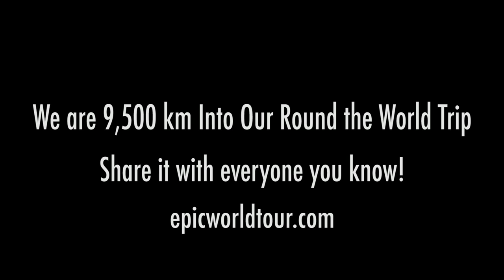EPIC Vlog Day 11 / Crossing the Ocean with an R-66 / Colombia to Aruba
We are three guys flying around the world in a helicopter Robinson R-66 with 2 packing 30 years of business success stories to share with young entrepreneurs. Then there's me, I just vlog it all so you guys can follow along on the adventure... Share this opportunity to tag along on a round the world helicopter trip with all your friends!

These videos will be daily. It's gonna be EPIC!

Our personal Instagrams:
@itsdiogodias is mine